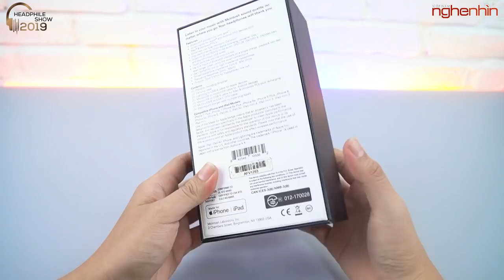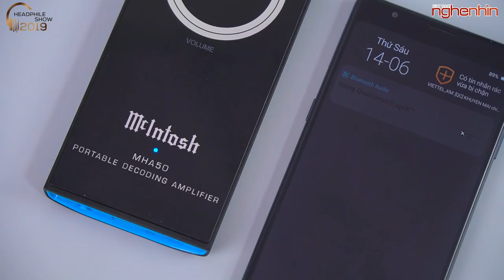Review McIntosh MHA50: DAC di động đầu tiên của McIntosh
Theo nhịp sống hiện đại đang ngày một trở nên hối hả, nhu cầu thưởng thức nhạc di động cũng có xu thế tăng lên. Nắm bắt điều này, McIntosh đã thiết kế và trình làng mẫu ampli xách tay MHA50, giải pháp lý tưởng giúp audiophiles.

Các bạn có thể trải nghiệm sản phẩm này tại Triển Lãm HeadPhile Show tổ chức tại Trung Tâm Hội Nghị 272 vào ngày 29-30/6/2019 nhé và tất nhiên vé vào cổng là MIỄN PHÍ.